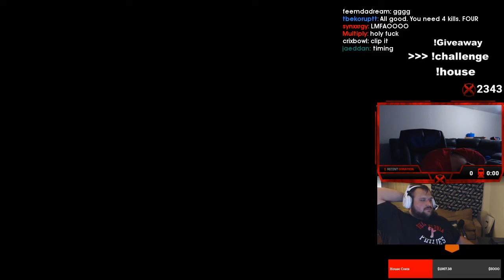OMG Call Of Duty: Black Ops 4 Plays: Dont use your Twitch Prime on Dashy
Every day, Gloomshot:
- And puts together these highlight vids into convenient playlists for max FPS viewing pleasure!

This process is done automatically, but I make updates to the curation code every day. Help me progress it by leaving a comment about what clips and streamers you liked / didn't like.

NOTE: If you are a FPS content creator and don't want your videos to be promoted here, just shoot me a message (email is preferred) and I'll update the algorithm to blacklist your stream.

=== CALL OF DUTY: BLACK OPS 4 HIGHLIGHT CLIP SOURCES ===

Gloomshot is a highlight curation bot, NOT a highlight creation bot -- none of these Call Of Duty: Black Ops 4 clips are mine.

Content creators are the lifeblood of the FPS community, so if this video introduced you to a streamer you like, please support them by viewing their channel and SUBSCRIBING so you can see the action live at the source.

Source streams for today's highlight video:

[00:00] Fps_Call Of Duty: Black Ops 4 Highlight #1: "Dont use your Twitch Prime on Dashy" clipped by infiiniitum

[00:40] Fps_Call Of Duty: Black Ops 4 Highlight #2: "Waxed" clipped by drotte98

[01:07] Fps_Call Of Duty: Black Ops 4 Highlight #3: "LMAO" clipped by vortymorty

[02:05] Fps_Call Of Duty: Black Ops 4 Highlight #4: "Why does Teepee play with Merk. well.." clipped by relentless_0003

[02:29] Fps_Call Of Duty: Black Ops 4 Highlight #5: "Teej hates it lmaoo" clipped by geocozy

[03:13] Fps_Call Of Duty: Black Ops 4 Highlight #6: "21 RAGE LMFAOOAOAOAOAOAO" clipped by tizmoh

[03:30] Fps_Call Of Duty: Black Ops 4 Highlight #7: "Its Squabels!!! hahah Censor" clipped by shatterbladex

[04:29] Fps_Call Of Duty: Black Ops 4 Highlight #8: "lololoo" clipped by rickyatura

[05:10] Fps_Call Of Duty: Black Ops 4 Highlight #9: "That timing" clipped by iitsmedylann

[05:39] Fps_Call Of Duty: Black Ops 4 Highlight #10: "Karma you got me shaking " clipped by s3_vexx

[06:04] Fps_Call Of Duty: Black Ops 4 Highlight #11: "LMAO" clipped by geocozy

[06:33] Fps_Call Of Duty: Black Ops 4 Highlight #12:  clipped by zinx813

[07:10] Fps_Call Of Duty: Black Ops 4 Highlight #13: "C***Ksukker Purched me to death" clipped by dadukas_

[07:39] Fps_Call Of Duty: Black Ops 4 Highlight #14:  clipped by updatedyoutube

[08:08] Fps_Call Of Duty: Black Ops 4 Highlight #15: "streamsniper down" clipped by dadukas_

[09:06] Fps_Call Of Duty: Black Ops 4 Highlight #16: "tell me when he looks at stairs the screen shakes" clipped by bradotto

[09:23] Fps_Call Of Duty: Black Ops 4 Highlight #17: "Boom Boom gun Marksmanship Erotica." clipped by sallyisadog

[10:22] Fps_Call Of Duty: Black Ops 4 Highlight #18:  clipped by zelottlive

[11:06] Fps_Call Of Duty: Black Ops 4 Highlight #19: "Doug is RAW" clipped by thesoupkid

This week's most viewed highlight comes from dashy.